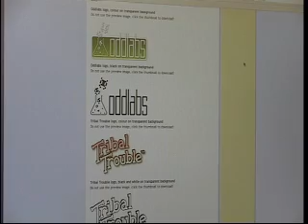Oddlabs, Kapitel 3: Iværksætterrollen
Tvivlen om, hvorvidt det er det, man vil med sit liv, nager altid.

Oddlabs har fået støtte fra Odense Erhvervsråd i form af gode råd og EU-klip, som blev brugt til advokatbistand i starten. De har ikke decideret fået hjælp udefra, men har læst sig frem til meget og snakket med andre om det at starte virksomhed.

Det vanskeligste har været at blive enige om anpartsoverenskomsterne, men det hele er nu faldet på plads.

Sune spekulerer ofte på, om han spilder sin tid. Tvivlen om, hvorvidt det er det, han vil med sit liv, nager ham altid. Alligevel nyder han at være sin egen herre. Det er en livslang drøm for Sune, og han får en vigtig livserfaring.

Der er selvfølgelig også altid den økonomiske usikkerhed at tænke på, men han har lært at se på, hvad de har gjort godt og lade være med at bryde ned over nogle små tilbageslag.